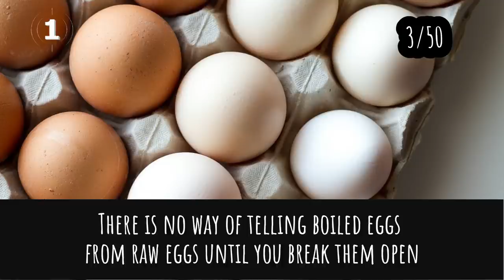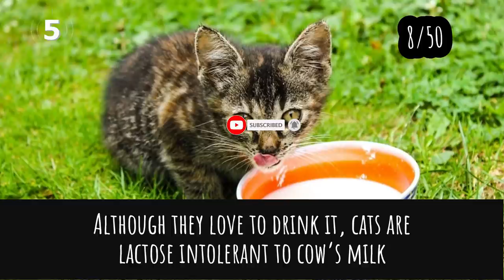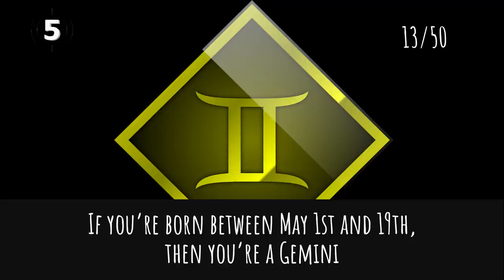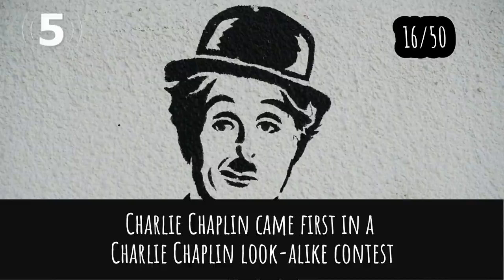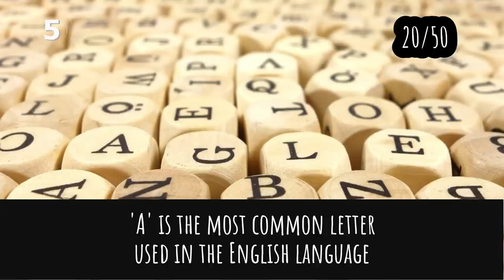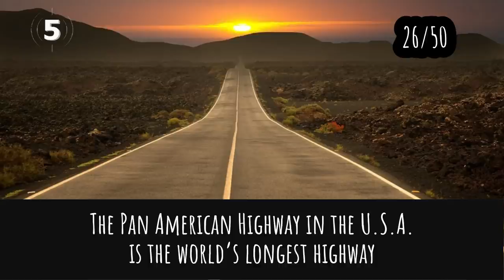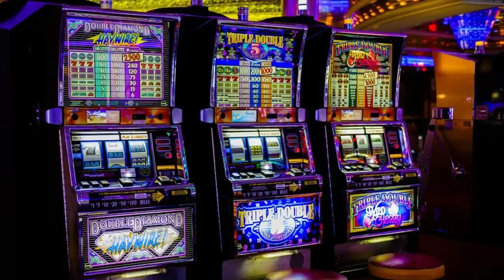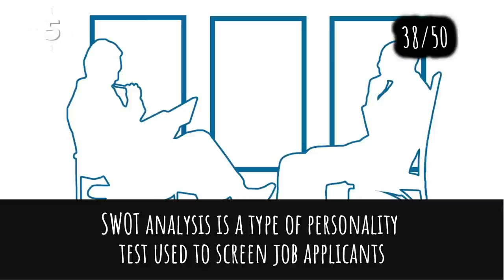General Knowledge Quiz True Or False #1 Trivia | 50 Statements | Do You Know | Virtual Pub Quiz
See if you can workout this true or false quiz: Which of the following statements are true fact and which statements are false. They cover facts and myths from a range of general knowledge topics including space, science, history, and geography
Are you ready ? You are only given 12 seconds to make a guess on true or false quiz. Try now and power up the brain !